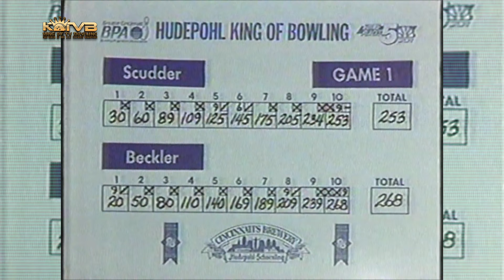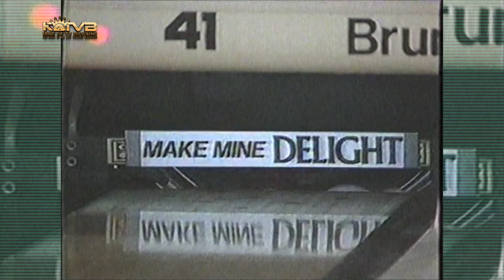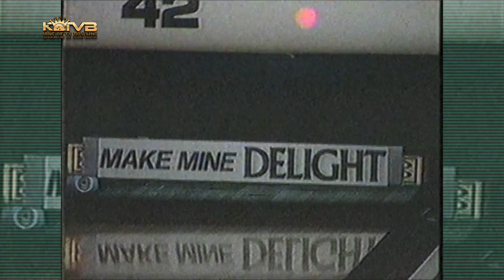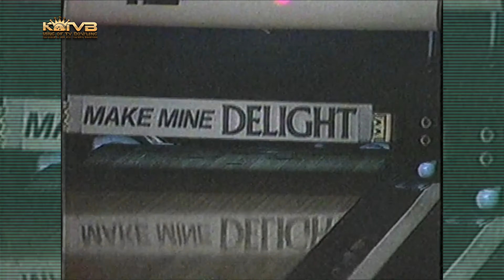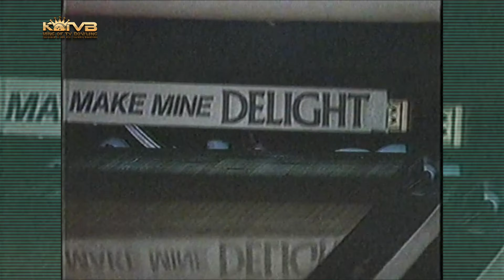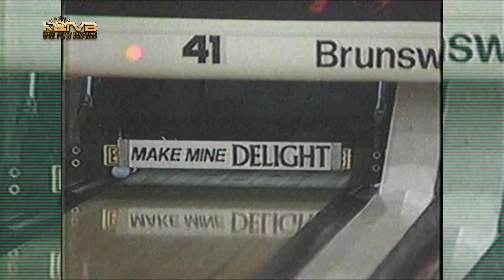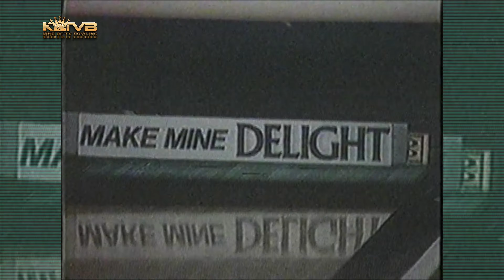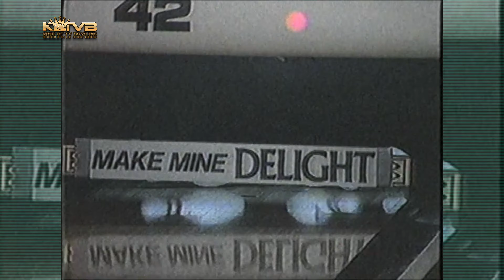1988 King Of Bowling Brentwood Bowl Don Scudder Jim Beckler Bill Pollard Riga Kalfas Full Telecast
Good Morning King Show Fans,

We will tap into the archives once again this morning to bring you another local bowling classic show complete with commercials.

This 1988 King Of TV Bowling telecast was recorded on location at the Brentwood Bowl on Winton Road in Finneytown.

Bowlers that will be featured in this stepladder final are:
Don Scudder, Jim Beckler, Bill Pollard and Riga Kalfas.

Commentary will be provided by the team of Jennifer Hoinke Klekamp, Dave Newrath and Thom Brennaman

Special thanks to Riga Kalfas for contributing this footage and collection of classics.

We hope you enjoy and thank you for viewing.